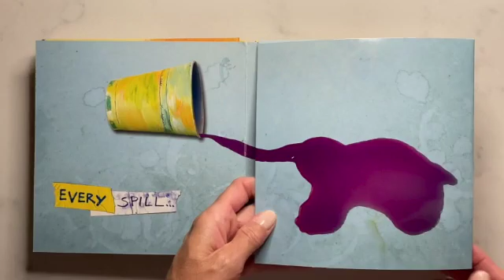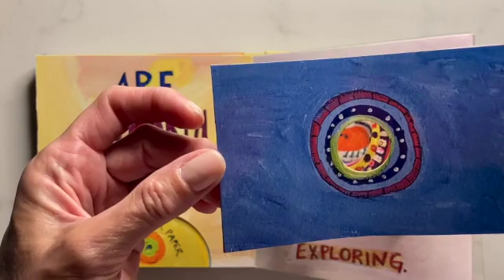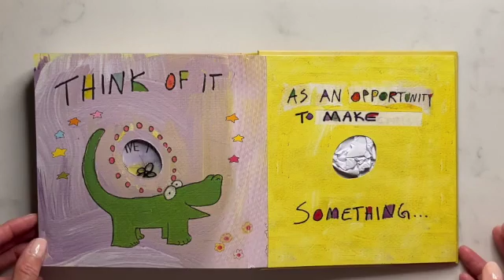Beautiful Oops - A read aloud book by Ms.Collins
Beautiful Oops by Barney Saltzberg
Read by Ms. Collins @ Blooming Artists
A spill. A smear. A smudge. A tear. When you think you have made a mistake, think of it as an opportunity to make something beautiful!

A life lesson that all teachers and parents want their children to learn: It’s OK to make a mistake. In fact, yay for mistakes! A mistake is an adventure in creativity, a portal of discovery. A spill doesn’t ruin a drawing—not when it becomes the shape of something new or unexpected.  Sometimes the unexpected makes it more authentic and possibly beautiful.

Beautiful Oops! shows young readers how every mistake is an opportunity to make something beautiful. A singular work of imagination, creativity, and paper engineering, Beautiful Oops! is filled with pop-ups, lift-the-flaps, tears, holes, overlays, bends, smudges, and even an accordion “telescope”—each demonstrating the magical transformation from blunder to wonder.